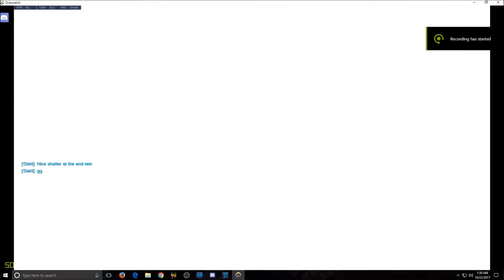Plays Plus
I sort of still remember how to play Overwatch. lol